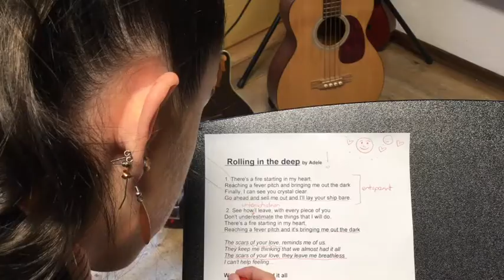Das Fach moderner Gesang stellt sich vor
Vorstellung des Fachbereichs "Moderner Gesang".